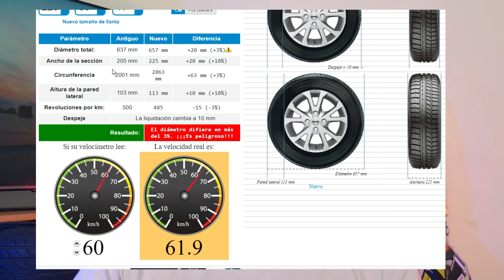PONER LLANTAS MÁS GRANDES A UN AUTO | COMO PONER RINES MAS GRANDES DE FORMA SEGURA?